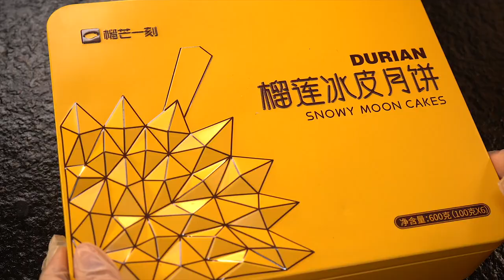Arrange several different moon cakes and come to a wave of evaluations! If you like eating moon cake